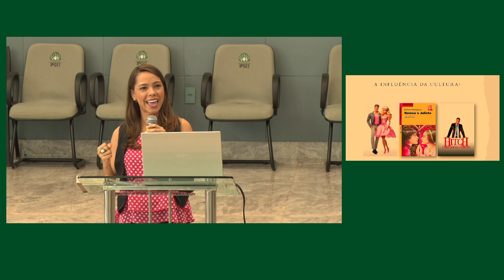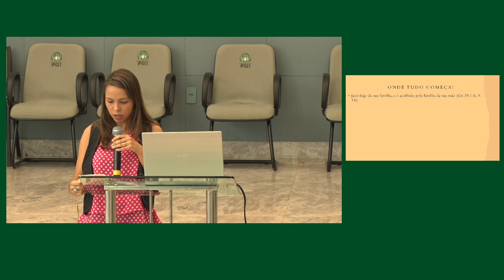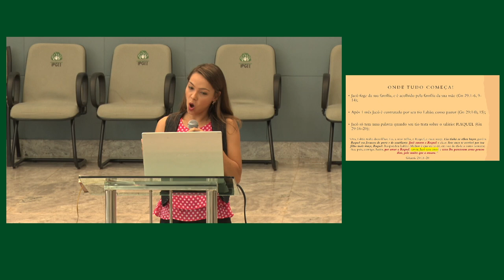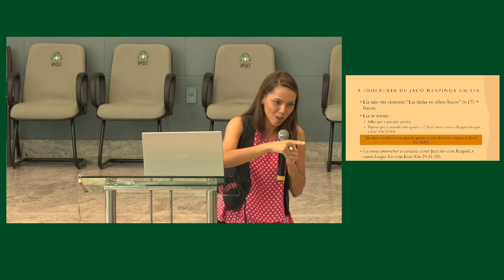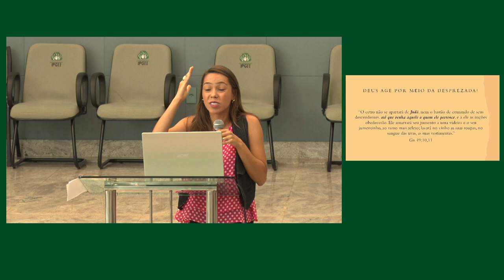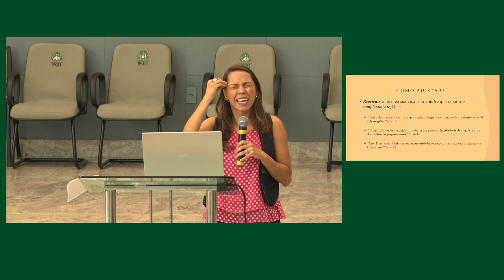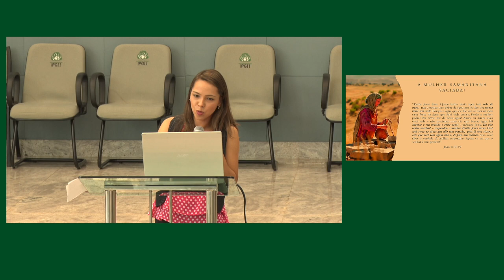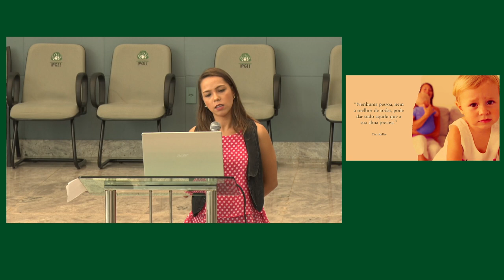Idolatrando o Amor | EBD Ídolos do Coração - Aula 06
• Professora: Ana Luíza Vieira

💎 Acompanhe a Igreja Presbiteriana do Guará II 💎